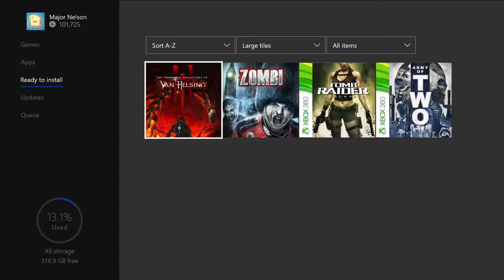Free Xbox Games With Gold for January 2018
The Incredible Adventures of Van Helsing III on  Xbox One

Zombi  on Xbox One

Tomb Raider Underworld  on Xbox 360

TPS Army of Two  on Xbox 360